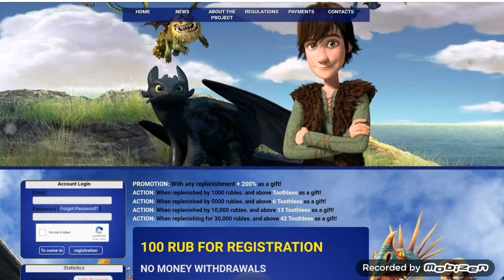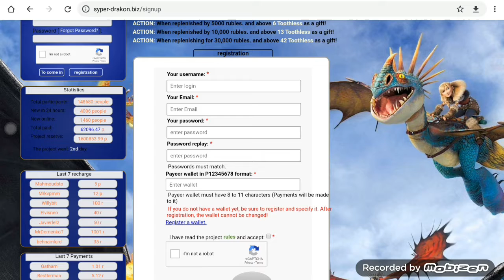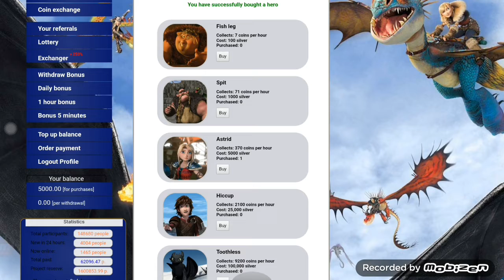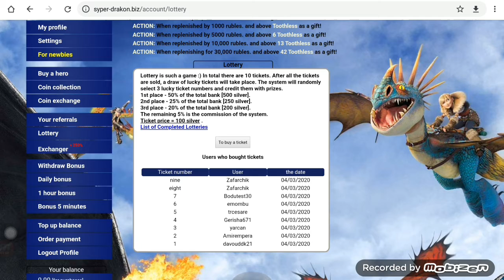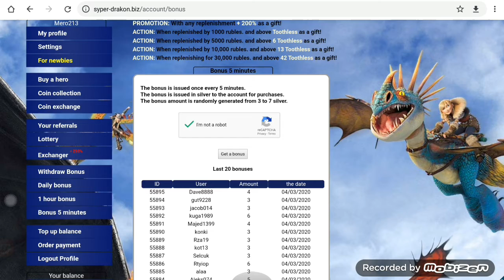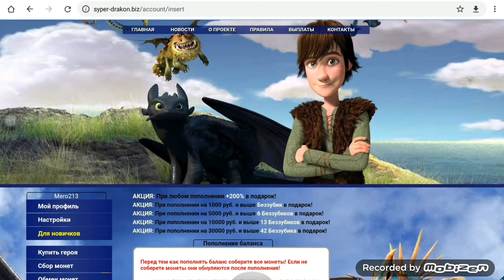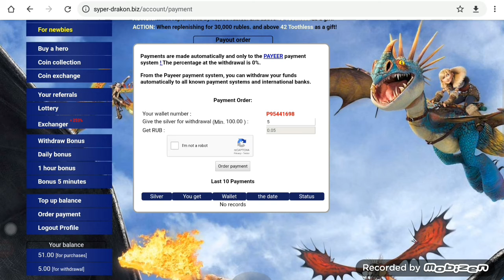من غير استثمار 100روبل والسحب مجاني موقع في يومه الأول استغلوا 🤑🤑 سجل واسحب من غير مجهود